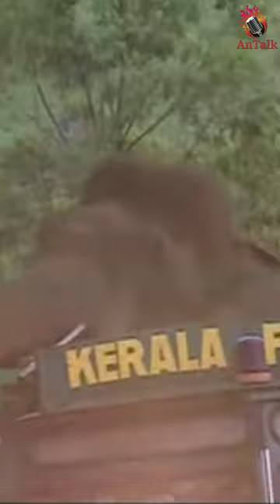അരികൊമ്പൻ | Arikomban status | AnTalk